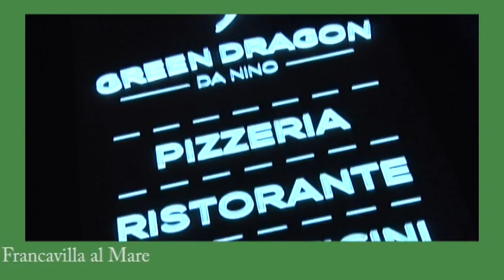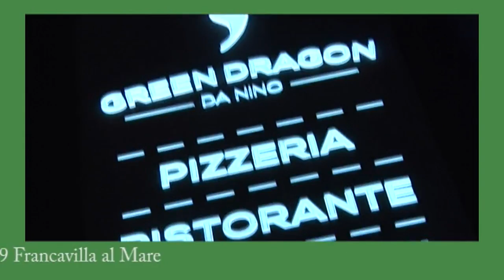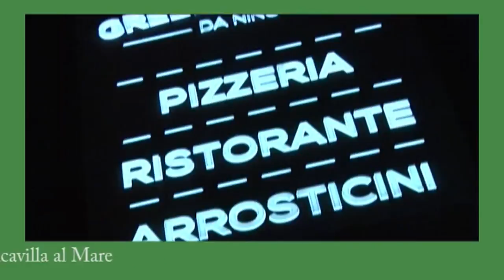Riconosciamoli 4^ puntata del 27 ottobre 2017 Ospite Vitantonio Liuzzi